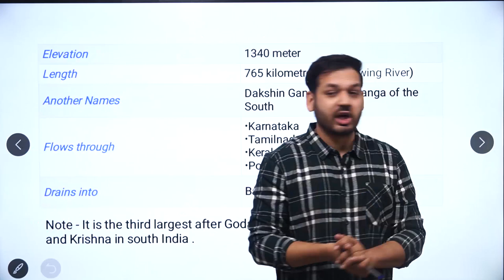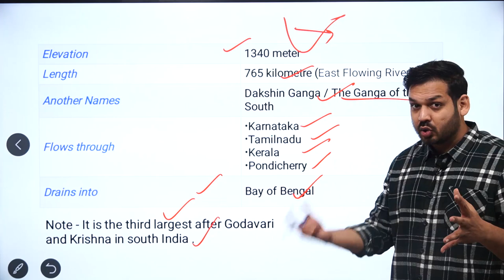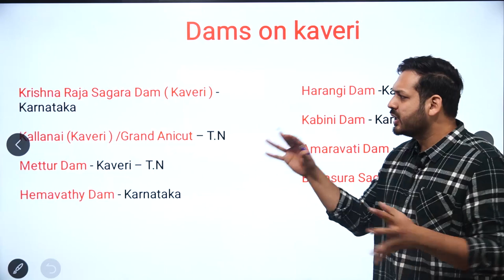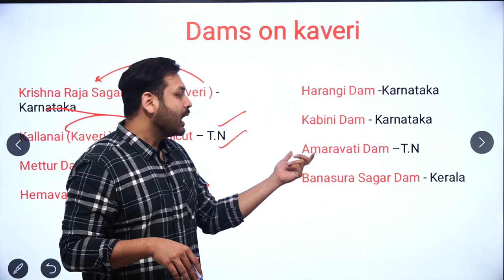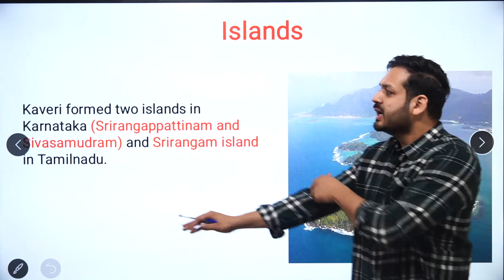Kaveri River and It's Tributaries | Through Trick | Indian Geography | By Dewashish Sir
Complete Yearly Current Affairs Course

1. Open Google Chrome
2. Type web.classplusapp.com in the address bar
3. Enter ORG Code MHMCF
4. Enter Mobile Number
5. Enter the OTP
6. Go to Store Tab and choose the Course you want to study
Easy!!